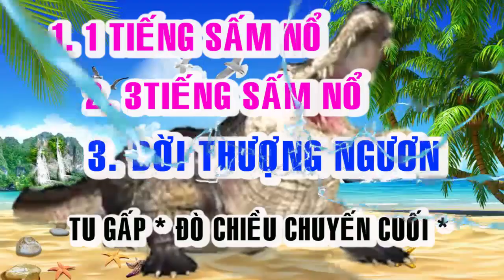TU GẤP KẺO TRỂ CHUYẾN ĐÒ CHIỀU